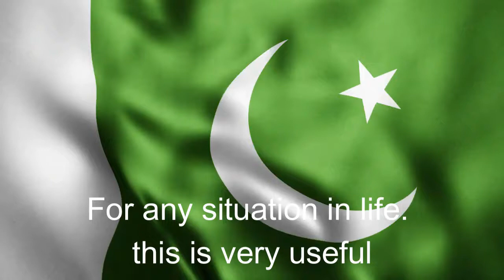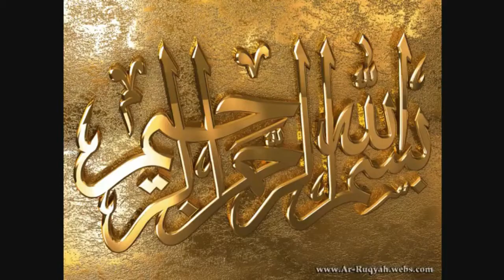Ruqyah Shariah - Most helpful Quranic verses for all health and magic situations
My name is Muddaser Altaf and I am a sales trainer by profession for more then 8 years now.